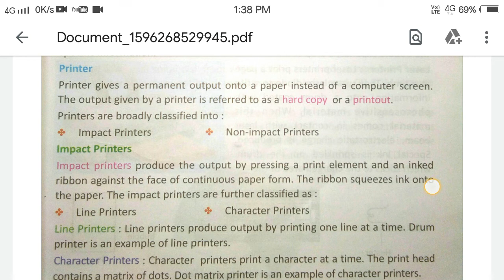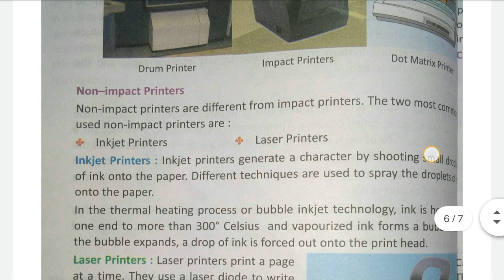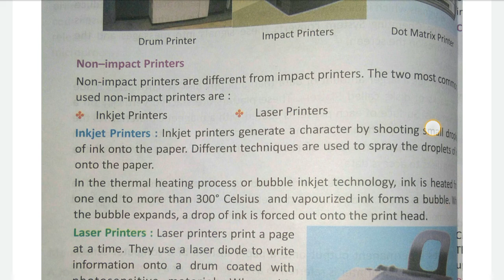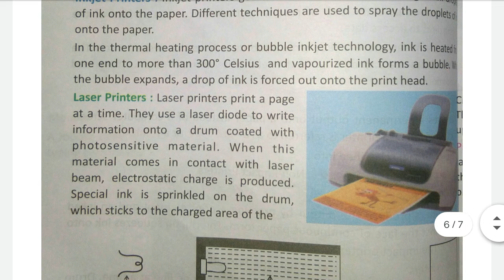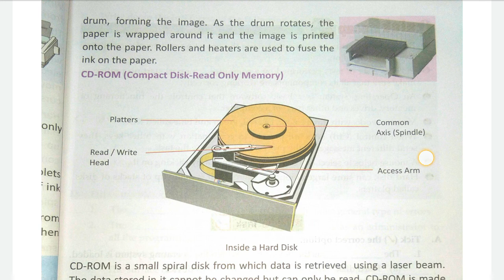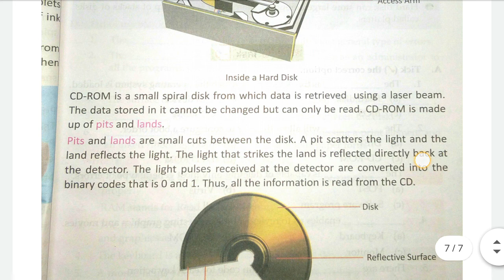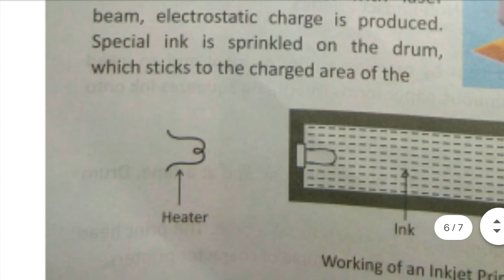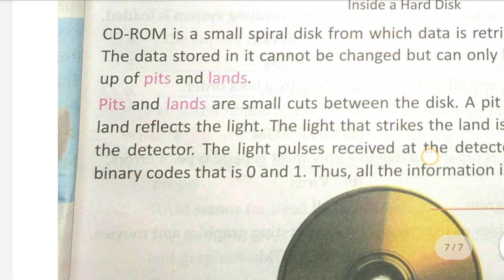Class 6 computer ch 1 (part 2)